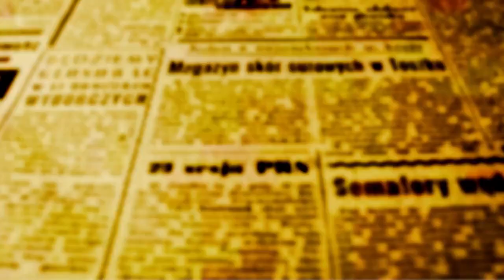PEDÁGIO: “Conseguimos avanços, mas proposta ao Paraná não é ideal”, avalia Chiorato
Pedágio. Esse foi o tema de apresentação feita pelo deputado Arilson Chiorato (PT) nesta terça-feira (16/05) no plenário da Assembleia Legislativa do Paraná. Vice-líder da Oposição, o parlamentar pontuou os avanços, retrocessos e reafirmou o seu compromisso em fiscalizar o processo. “Eu reconheço que houve avanços, mas o pedágio proposto ao Paraná ainda está longe de ser ideal”, avalia.

O deputado Arilson elencou em sua fala avanços, considerados por ele, significativos sobre o tema pedágio. “Uma das maiores conquistas, que precisamos reconhecer, é sobre a curva de aporte de recursos vinculados por ponto percentual de desconto sobre a tarifa básica de pedágio. A primeira proposta cobrava, de imediato, aporte. Conseguimos jogar a cobrança somente a partir dos 18%”, citou.

Na modelagem atual, para cada ponto percentual dado de desconto no leilão a empresa precisará deposição R$ 100 milhões, isso dentro de uma faixa de 18 a 23%. Acima dos 23% até 30%, o valor sobe para R$ 120 milhões por ponto percentual. “Não queríamos o aporte, mas teve uma evolução. Aliás, todos os avanços foram alcançados de janeiro para cá, com o Governo Lula. Mesmo extinta a Frente Parlamentar sobre o Pedágio, os parlamentares que continuaram na luta por justiça no pedágio foram recebidos e ouvidos em Brasília”, pontuou.

“Conseguimos, coletivamente ainda, o fim da outorga, a contagem de veículos, o que permitirá o acompanhamento do aumento de fluxo de veículos nas praças e, com isso, diminuição do valor da tarifa. Conquistamos também o ingresso, o assento do Paraná, no Conselho de Gestão, que trata do pedágio, além de também trazermos mais transparência ao processo, iniciado em 2019 pelo Governador Ratinho e Bolsonaro, que propuseram um modelo pernicioso ao Paraná”, disse.

O deputado Arilson apresentou também várias críticas ao modelo atual, que, segundo ele, carece de atualização, pois a versão divulgada para cálculo, inclusive, para a imprensa trabalha com dados desatualizados e desconsidera a correção da inflação, por exemplo, além de não ressaltar o aumento de 15 praças de pedágio, o que representa um aumento de 55% de pontos de cobranças.

“No início anunciaram que o pedágio ficaria de 70 a 85% mais barato. Depois recuaram, começaram a falar em 50% e, a cada dia, o percentual só encolhe. Eu, realmente, espero que as tarifas tenham uma redução de 50%, mas para isso acontecer a empresa, no lote 1, por exemplo, que é o filé mignon do leilão, a empresa precisa aportar R$ 4,34 bilhões, o que equivale a 55% de todos os investimentos a serem feitos no lote”, argumentou.

EXPOINGÁ: ARILSON CONCEDEU ENTREVISTA SOBRE A NOVA TARIFA DO PEDÁGIO

RISCO À ECONOMIA

O deputado Arilson também chamou a atenção para o fim do desconto por eixo de caminhão, ou seja, cada eixo de caminhão equivalerá ao pedágio pago por um carro, o que pode encarecer, ainda mais, o transporte de carga, diminuindo a competitividade das empresas paranaenses.

Na apresentação, o deputado apresentou o seguinte exemplo: Se um caminhão de oito eixos (bitrem) trafegar pelas 5 praças do Lote 1: Ele pagaria R$ 492,80, na concessão antiga. Na nova modelagem paga R$ 549,04, no preço do leilão de outubro de 2021 (que foi usado para base de cálculo), mas com a atualização do IPCA de abril de 2023, esse valor passa para R$ 614,23. “Tudo vai ficar mais caro. Irá pesar nos custos da produção paranaense e vai prejudicar a qualidade de vida da nossa população”, sentenciou.

NOVA DISCUSSÃO

Porém, o deputado Arilson convocou os colegas parlamentares e todos os envolvidos no processo do pedágio para novas trativas, pois ainda há tempo de fazer as correções necessárias e evitar os erros do passado. “Ainda temos tempo de reavaliar os pontos críticos e consertar, para não deixarmos um pedágio caro, ineficiente, com mais praças e por mais tempo. Eu sou um crítico do atual sistema de pedágio e vou continuar atento, fiscalizando, como o presidente Lula orientou, e apontando soluções. Eu ainda tenho esperança que podemos construir um modelo de pedágio melhor ao Paraná, porque o seu povo merece mais”.